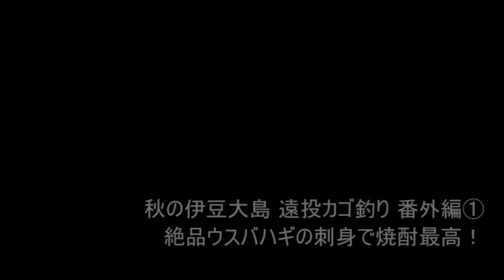【伊豆大島】 岡田港【両軸遠投カゴ釣り】「ウスバハギ絶品お刺身で焼酎最高!」健啖隊ネット隊員(y.katsu)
秋の伊豆大島、両軸遠投カゴ釣りで釣り上げたウスバハギを
お刺身と煮付けにして食ってみました。
健啖隊隊長が「高級魚だよ、一匹1200円だよ！」と言っていた通りの旨い魚でした。
こんなに旨いなら次回から「ウスバハギ狙い」の釣行でもいいなと思うくらい旨かったです。
今回の番外編①では、ウスバハギの釣り上げ、料理、試食という内容です。
美味しい白身のお刺身、是非ご覧ください。

両軸遠投カゴ釣りの醍醐味をご覧になりたい方は「本編」も是非ご覧くださいませ。

2019年10月　釣行